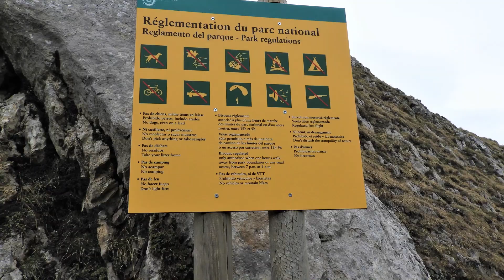PICO MIDI D'OSSAU--PUERTO DE PORTALET--FRANCIA--MAYO 2017--J&J